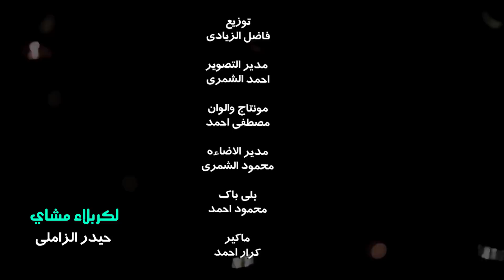لكربلاء مشاي | لطميات المشايه حماسية 2017 روووعه " الرادود حيدر الزاملي